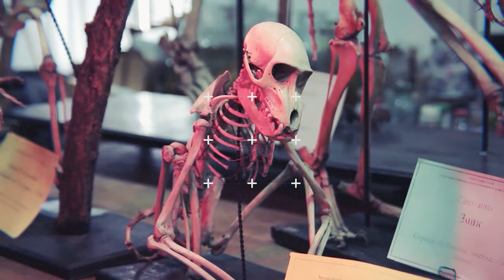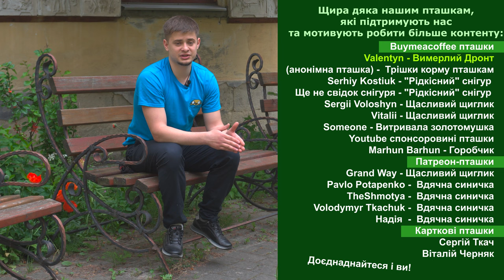Чому потрібно знімати годівниці в літній час? Не підгодовуйте птахів літом! Правила підгодівлі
Ще одне відео про культуру підгодівлі птахів:
00:00 вступ
01:08 чому та коли потрібно знімати годівницю
04:05 завершення відео та подяка спонсорам
✨Слідкуйте за нами:
 ✔️Станьте нашою пташкою🐦:
  😊Дякуємо за підтримку. Ви - чудові.